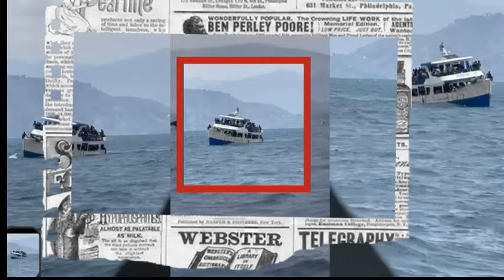video L04/10/2024😭LAKE KIVU😭IMPANUKA YUBWATO IHITANYE ABANTU BESHI👉57😭BAFPUYENABICYANE💔NAMARIRAGUSA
INTASHYO TV SHOW 🇷🇼